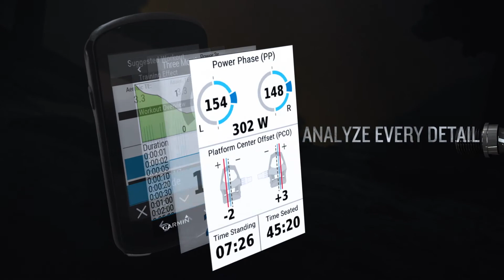Garmin Rally XC Power Meters for Mountain Biking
Garmin latest offering is the much anticipated Rally XC Pedal-Based Power Meters for Mountain Biking.